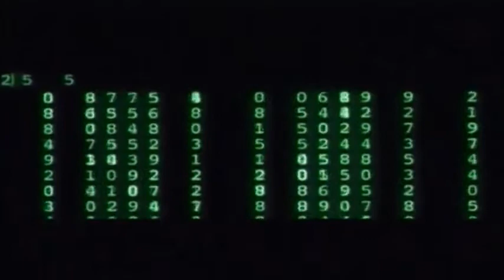Matrix Refrolled Marco Papa - inizio "c'ha fatt lu Piscar?"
scene tratte dal doppiaggio di Marco Papa: MATRIX REFROLLED in dialetto abruzzese pescarese